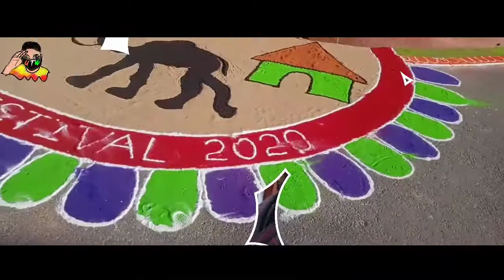ऊंट नृत्य अंतरराष्ट्रीय उत्सव 2023 Bikaner vlog Indian Vlogger | Camel Dance On Charapai